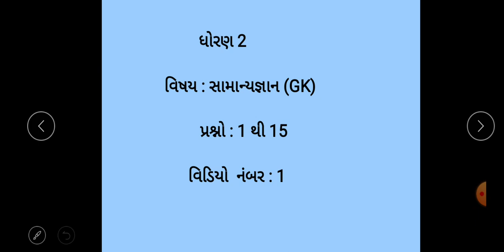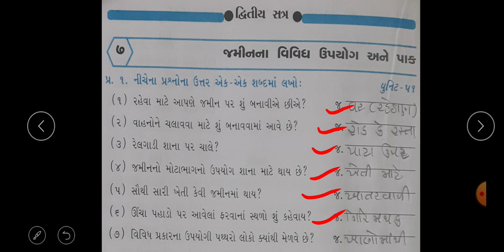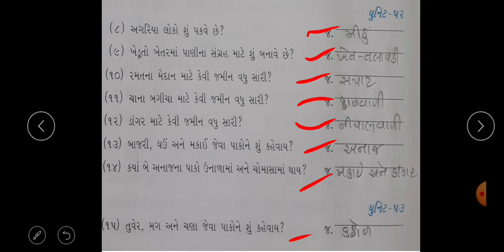ધોરણ 2 , સામાન્ય જ્ઞાન , ભાગ 1